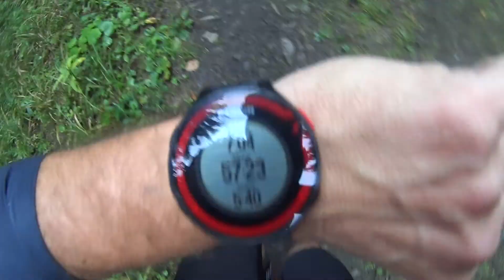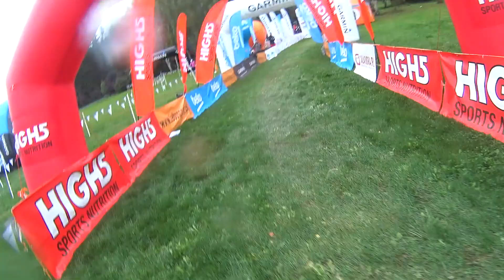Radków 2017 Ultramaraton 53 km Mirek